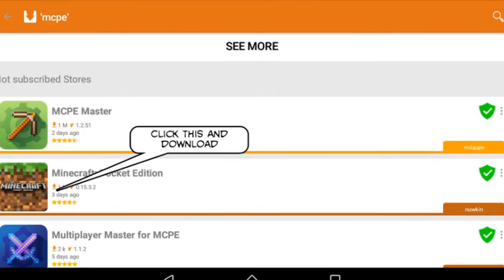How to install Minecraft PE for free